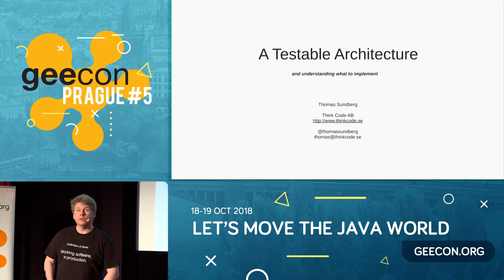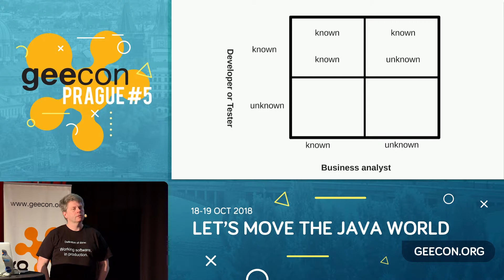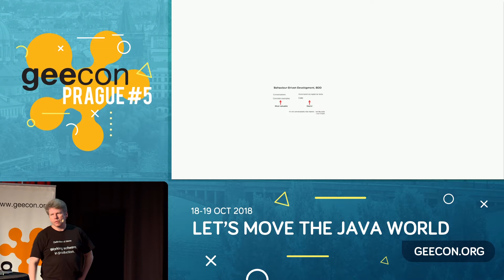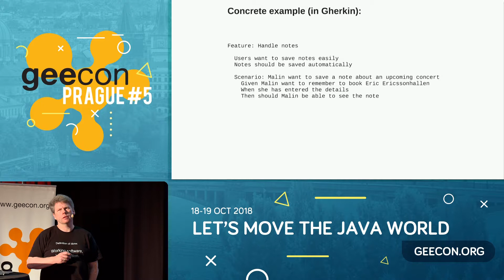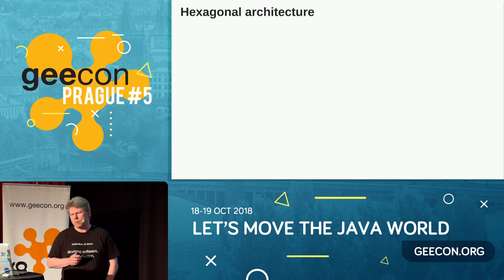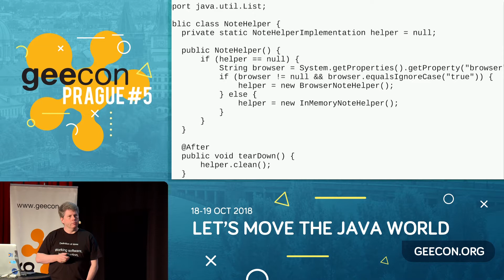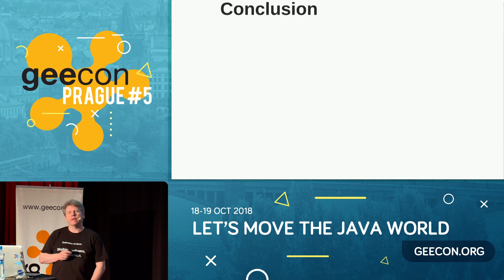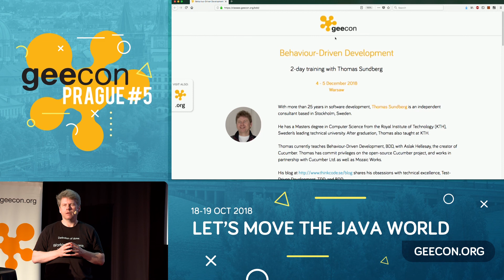GeeCON Prague 2018: Thomas Sundberg - A testable architecture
An application can only be tested successfully using test automation and executable specifications if the architecture is testable. The tests must be fast, reliable, and offer good diagnosis precision. They must also be easy to write, maintain, and execute. Tests without these properties will be abandoned after a while and the effort creating them will be lost. You will learn about a proven architecture style that offers testability and fast feedback in this session. We will examine an example using well known tools to achieve the goal of working software in production.